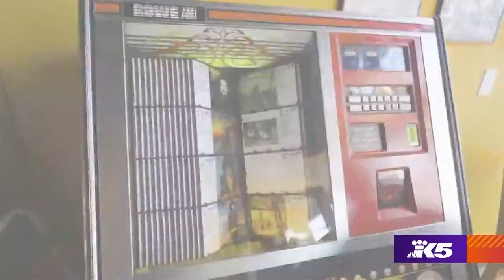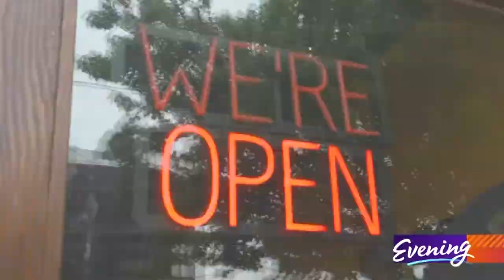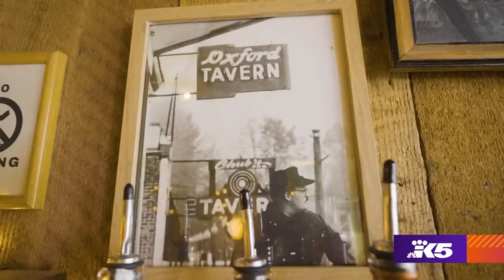This downtown Snohomish bar also serves up something seriously sweet — pie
Programs

Located in historic downtwon Snohomish, Pie Dive Bar serves homemade pie and craft cocktails in a vintage space. They also serve beer, wine, and spirits.

The creators behind Pie Dive Bar are Alyssa Kingsbery, an award-winning Food Network pie maker, and Hart Kingsbery, a Seattle country rock musician and bartender.

“This is a place to come and have awesome cocktails and have a great savory pie and then a sweet pie,” Alyssa said.

With more than 14 unique pies on their menu, you will definitely find the right one for you.

Pot pies are $13 and come in flavors like chicken, steak, sheperd's, enchilada, chicken curry, and Thanksgiving.

Sweet pies are $9 a la mode or add whip on the side for no extra charge. Customers with a sweet tooth can enjoy flavors including humble crumble, granny apple crumble, chocolate bourbon pecan, blueberry crumble, peach crumble, coconut cream, sour cherry crumble, bourbon banana cream, and key lime.

The big question is, which flavor is right for you?

But let’s not forget that this unique place has a dive bar culture with a "Twin Peaks" vibe.

“If you like good TV shows and you like "Twin Peaks," this is the place for you,” said Pie Dive Bar bartender Rocci Medawar.

The bar serves all the typical drinks you'll find in any bar, plus a fantastic list of house cocktails.

The local's favorite drink is the Black Rose, a rosemary-infused vodka, with Skip Rock blackberry liqueur, and lime

In general, Pie Dive Bar is a place to reflect, a place to marvel, a place to experience people, and a place to enjoy good drinks and pies.

Pie Dive Bar — 921 First St. Snohomish, WA 98290

Hours —

    Monday: Closed
    Tuesday–Thursday: 3 p.m.–10 p.m.
    Friday: 3 p.m.-midnight
    Saturday: noon-midnight
    Sunday: noon-midnight